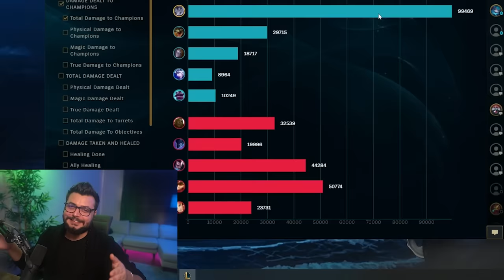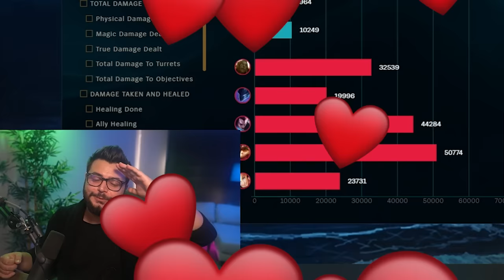Briar Elayja Oynuyor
Selam Yakışıklı, Selam Güzellik! Bugün ormanda Briar Elayja oynuyor :D   iyi seyirler :)

Yayın Takvimi 👉 Pazartesi - Çarşamba - Cuma 21:00 Twitch üzerinde